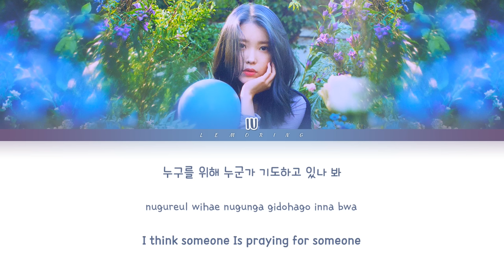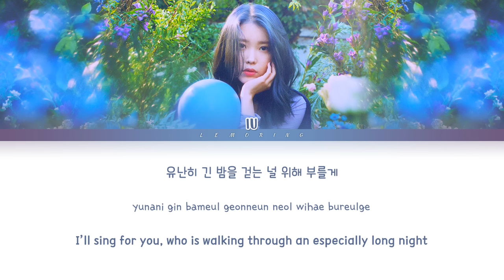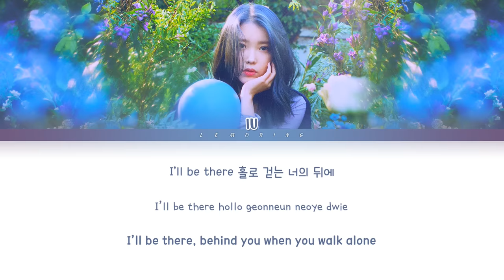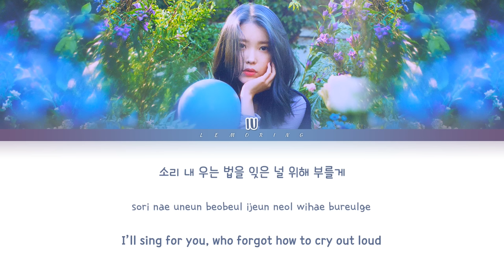아이유 - Love poem 가사 (러브 포엠) [Color Coded Lyrics/Han/Rom/Eng]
BY-LEMORING

All Rights Administered By 카카오 M Entertainment

Artist: IU (아이유)
Track: Love poem
Album: Love poem
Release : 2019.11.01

아이유
IU
아이유
Love poem
IU Love poem LYRICS
IU Love poem
아이유 Love poem
아이유 Love poem 가사
아이유 Love poem Lyrics
IU Love poem 가사
IU Love poem MV
IU Love poem SHOWCASE
IU Love poem 뮤비
Love poem lyrics
Love poem 가사
아이유 Love poem
Love poem 가사
러브 포엠
러브 포엠 가사
아이유 러브 포엠
아이유 러브 포엠
아이유 러브 포엠 가사
IU 러브 포엠
IU 러브 포엠 lyrics
IU 러브 포엠 가사
IU Love poem karaoke
IU Love poem instrumental
IU Love poem inst
Love poem lyrics
러브 포엠 노래방
iu new song
사랑시
KAKAOM
카카오M
레모링
Lemoring